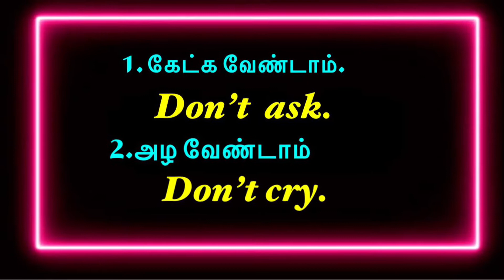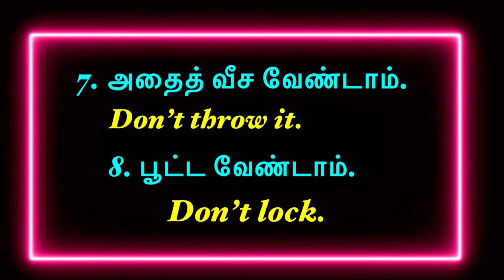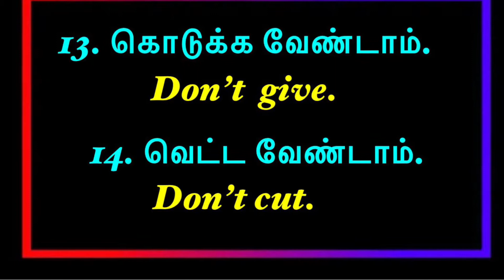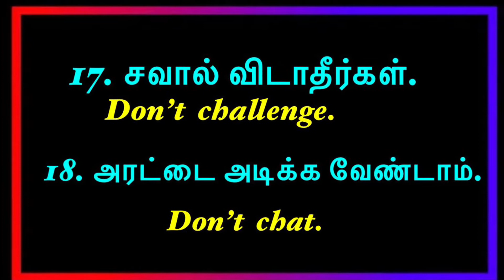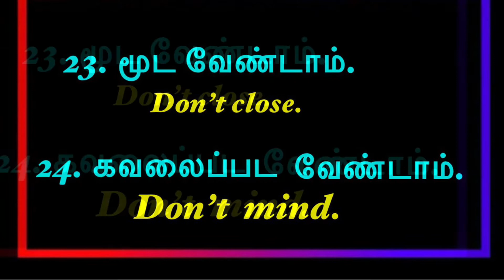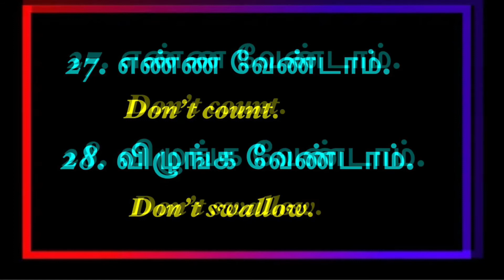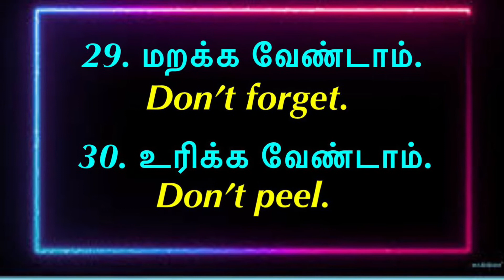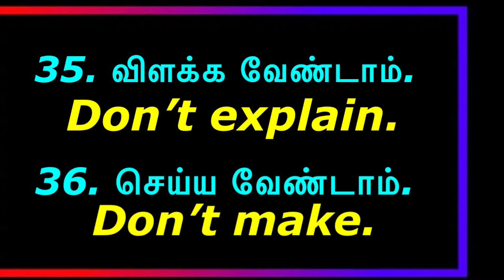Don’t do# செய்ய வேண்டாம் வாக்கியங்கள்/Don’t ask# கேட்க வேண்டாம்#